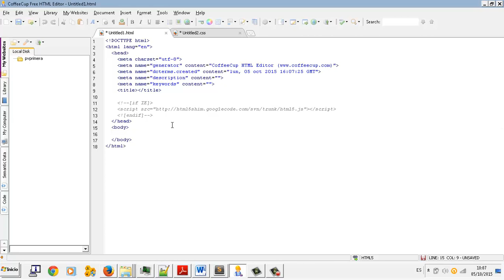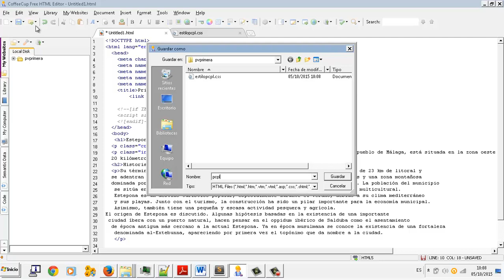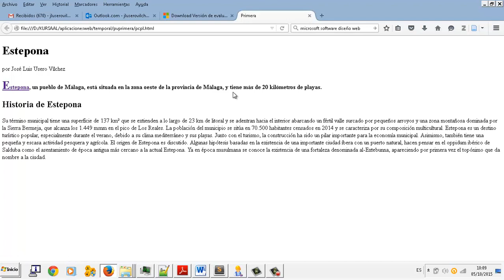CSS Primera letra Primera linea Aplicaciones web CFGM Explotacion Sistemas Informaticos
CSS Primera letra Primera linea Aplicaciones web CFGM